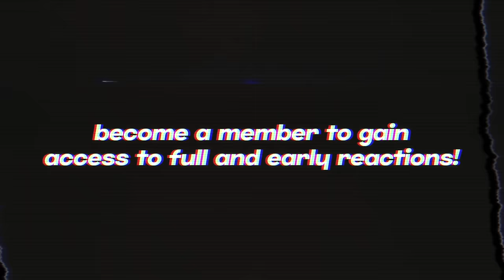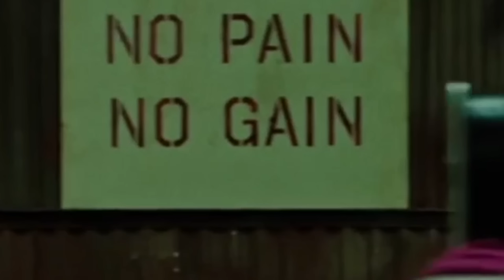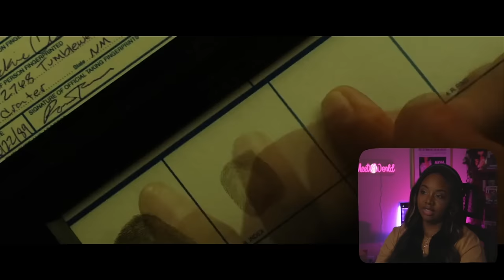LOVE LIES BLEEDING chewed me up and spit me out! | MOVIE COMMENTARY / REACTION